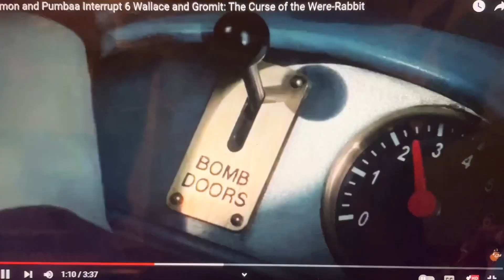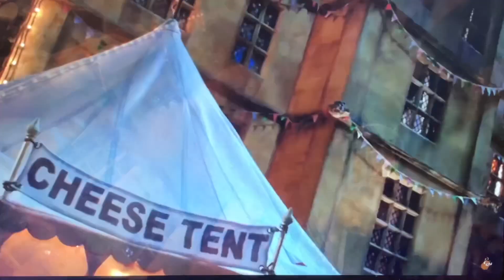Richard Rabbit and George Pig Interrupt 6 Wallace and Gromit: The Curse of the Were-Rabbit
Just before Gromit swoops in to save Wallace from the ruthless Victor, George pauses the movie to go get some more pizza.